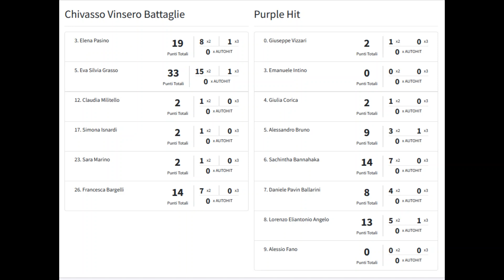Hit ball: Chivasso Vinsero Battaglie vs Purple Hit Orbassano (full match)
Serie C1 full match

Chivasso Vinsero Battaglie vs Purple Hit
Risultato: 72-48
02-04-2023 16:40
Location: Verolengo